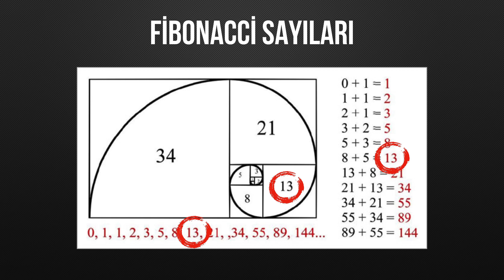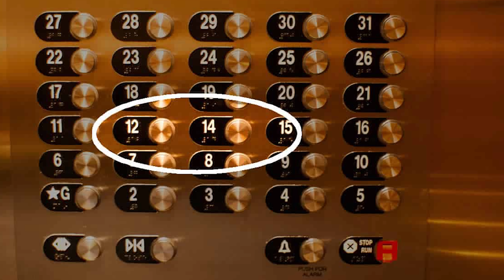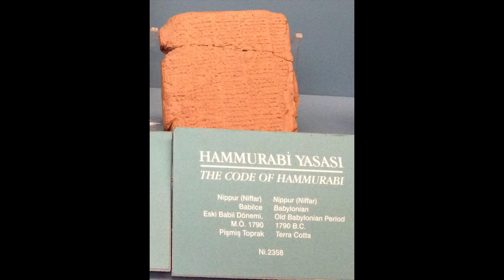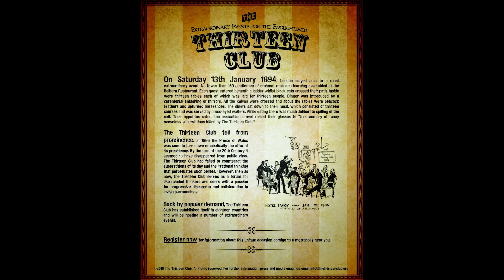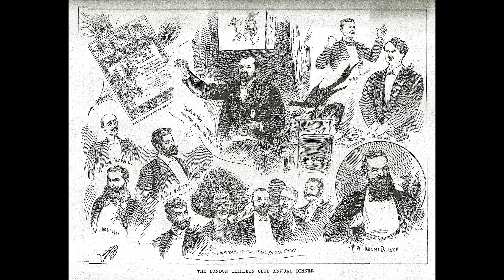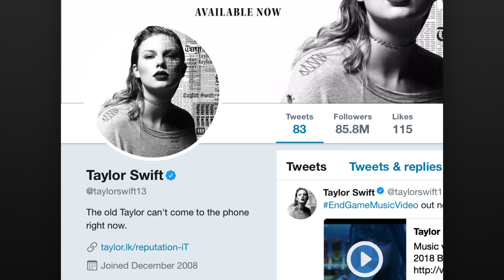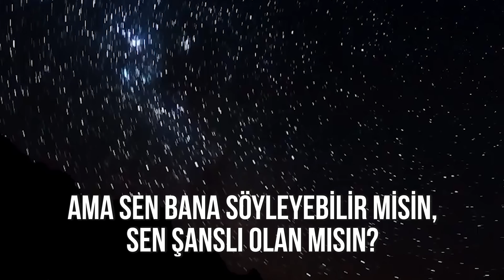13 sayısı uğursuz mudur?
13 sayısının uğursuzluğuna inanır mısınız? Kötü şans getirir derler. Peki bunun aslı astarı var mı? Neden 12 ya da 14 değil de 13? Halbuki matematiksel olarak baktığımızda ne güzel bir sayıdır 13. Her şeyden önce benim en sevdiğim sayı tipi olan asal sayılardan biridir. Sadece asal değildir aynı zamanda ilk lasa sayısıdır. Lasa sayısı tersten yazımı da asal olan sayılardır. Asal - Lasa. Anladınız mı? 13 de 31 de bir asal ve lasa sayı. 13 bir Fibonacci sayısıdır, bu anlamda altın oranın bir parçasıdır diyebiliriz. Arşimet katı cisimleri 13 tanedir. Ayrıca 13’ü oluşturan 1 ve 3 rakamlarının karesini toplayarak elde ettiğimiz 10 sayısının rakamlarının karesini alarak 1’e ulaşırız. Matematikte bu şekilde 1’e ulaşabilen sayılara mutlu sayılar denilir. Dolayısıyla 13 çok mutlu bir sayıdır. Peki ama neden aynı zamanda uğursuz bir sayı? Neden bazılarımız bu sayıdan ölesiye korkuyoruz?
Canon C200 ile 4K çekilmiştir.
Videonun tam metni ve kaynaklar sitemde:
Kısa filmim "Korkuluk"u izlemek için